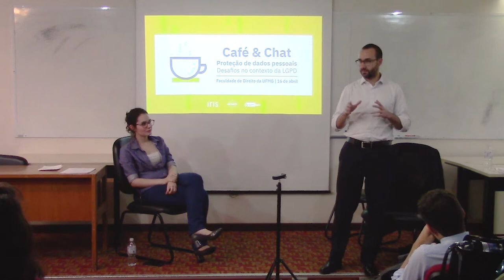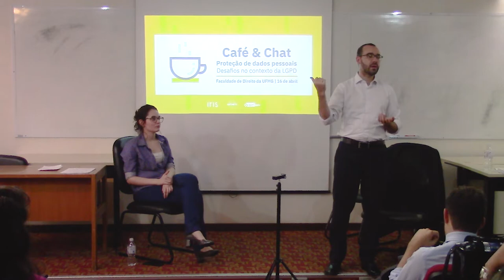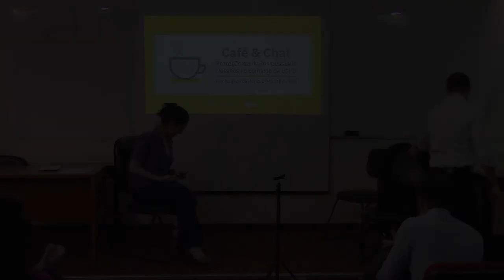Café & Chat I Proteção de dados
No dia 16 de abril aconteceu mais uma edição do Café & Chat. Com a participação do pesquisador Bruno Bioni e mediação do prof. Leonardo Parentoni, o evento foi realizado na Faculdade de Direito e Ciências do Estado da UFMG.

Os convidados discutem os desafios na proteção de dados pessoais no Brasil e como a nova Lei vai influenciar a utilização desses dados. Como os diferentes setores podem se adaptar à LGPD?

Além da discussão, Bruno Bioni também comenta os achados do seu livro "Proteção de Dados Pessoais: a função e os limites do consentimento”, que aborda um dos temas mais desafiadores do campo da proteção de dados pessoais: o consentimento.